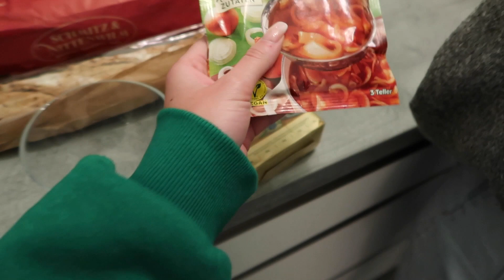crazy STORYTIME 😨 KARMA🙆🏼‍♀️💁🏼‍♀️ & Weihnachtsfeier mit den Girls! 🥰💖👯‍♀️🙌🏼VLOGMAS #4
Hallöchen,

EQUIPMENT
Vlogging Kamera
Schneideprogramm: Premiere Pro

*Werbung, da freiwillige Markennennung